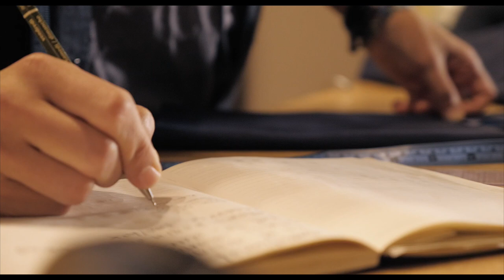Bonobos: Behind the Brand Part 1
Behind the Brand is back and this time, we're going to Bonobos HQ in New York City to learn more about their new extended size line! We'll talk to the team that designed the clothes specifically for bigger bodies and find out how the line offers the style big guys are looking for with the sizes and fit they need.